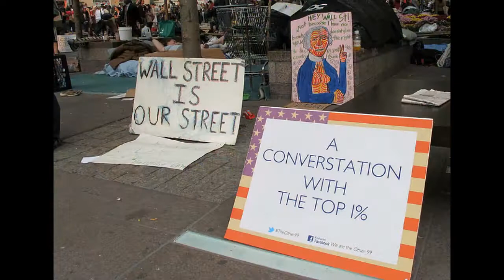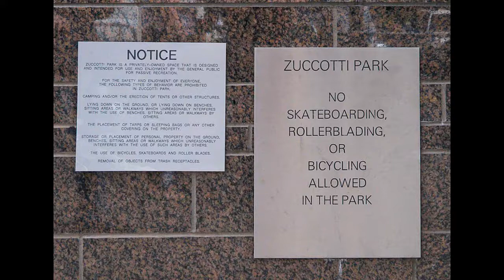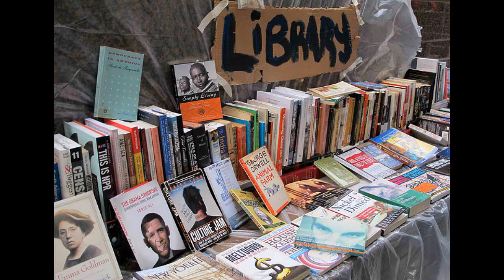Consumer Confidence Stagnating In United States Economy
Falling confidence among the nation's consumers stagnated near a 2-year low in September, and the share of households that said it was difficult to find a job climbed th the highest level in 3 decades. In other words, America is still in a lot of trouble.